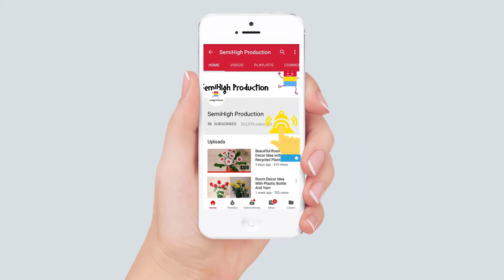How to draw cartoon fish pen sketch Step By Step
How to Draw a Great White Shark Step by Step.

Materials you need to draw for Acrylic Painting & oil pastel panting project :

4b Faber-Castell Pencils